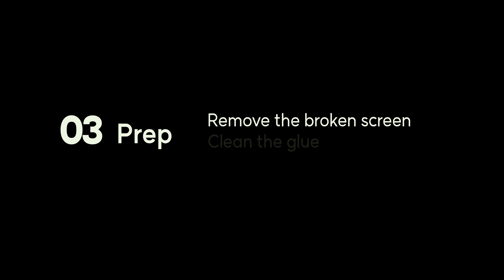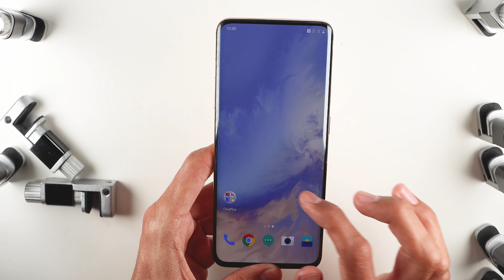How to : Replace a cracked OnePlus 7 Pro Screen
Welcome inspiring Fixer!
This is the repair process to fix a broken screen on OnePlus 7 Pro.  In this video Fixo techs replace a broken glass and oled display. There are two ways to do this repair - the more cost effective and easier way is to remove the broken display from the frame. The benefit of this is two fold: You do not need to remove the sensitive logic board and the replacement Oneplus 7 pro screen is cheaper to buy without the frame.

Fixo take pride in offering premium quality Original OnePlus 7 Parts which will ensure your device works beautifully after repair.

See bellow for a list of parts and tools used for this repair

✅ LCD GLass Digitizer Screen (oled)
✅ Repair Tool Kit
✅ Black Glue